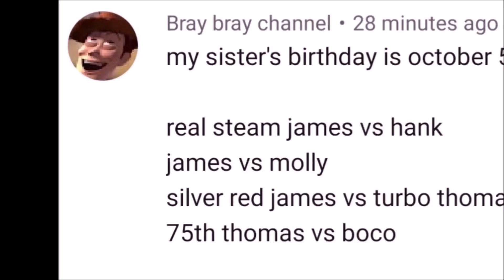WHO WILL WIN??? | Thomas and Friends World's Strongest Engine 188!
This was Requested by Bray Bray Channel! Happy Belated Birthday to your Sister!